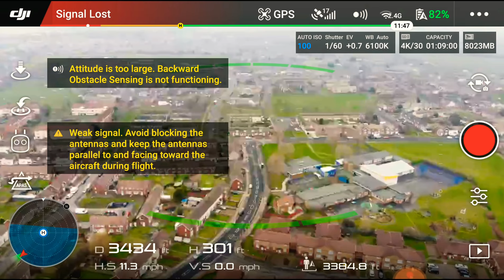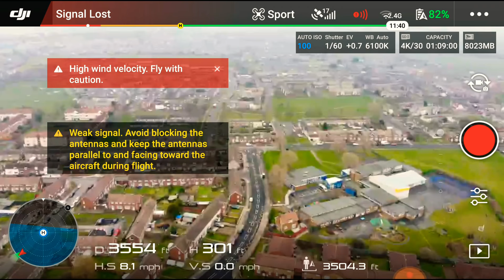DJI Mavic Air 2nd Range Test Same Result?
We try another range test without signal booster and in a different direction but are the results any better?